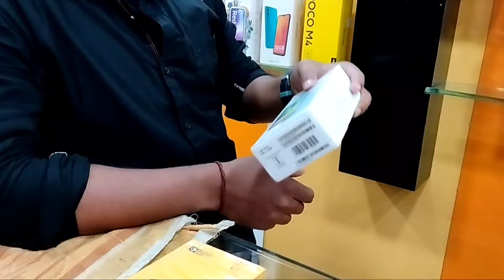মোবাইল কিনিলোঁ🙅🏻‍♂️New Mobile//Mr Vashu Vlogs